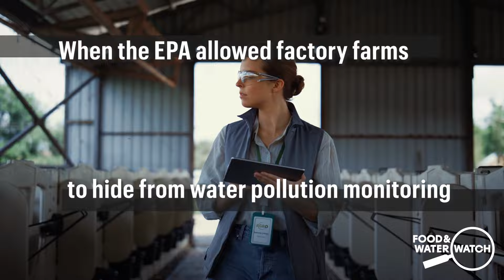Our Food System Needs Protecting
With more than 3 million supporters, Food & Water Watch fights for safe food, clean water, and a livable climate for all of us.

We protect people from the corporations and other destructive economic interests that put profit ahead of everything else.